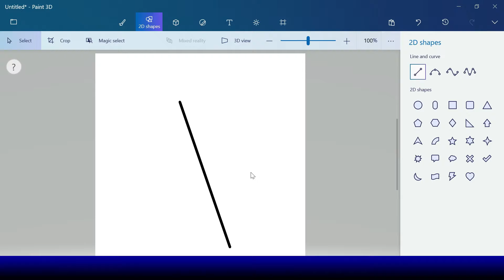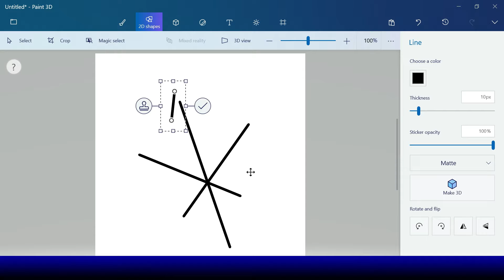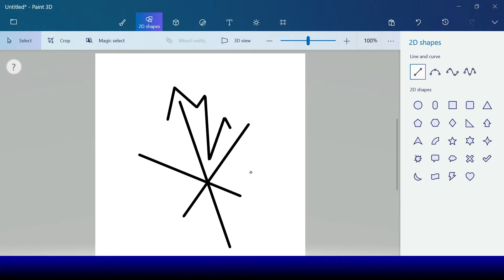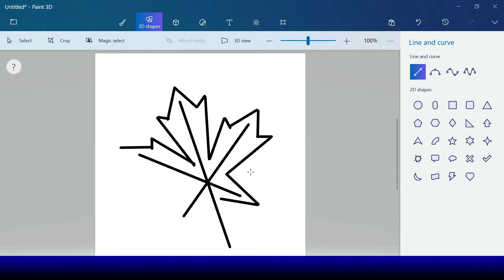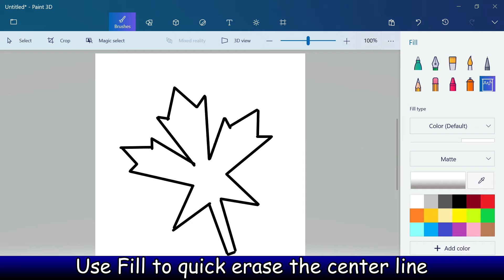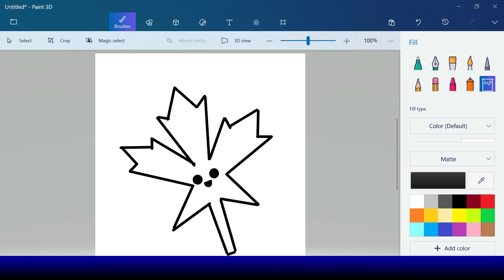How to draw a Maple Leaf | Digital Art for Kids | Easy Drawing for Kids Step by Step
Hello kids, I'm sorry for the late post. Today we will draw a simple things. We will learn how to draw a Maple Leaf using Microsoft Paint 3D.